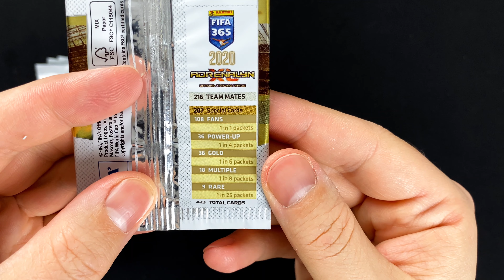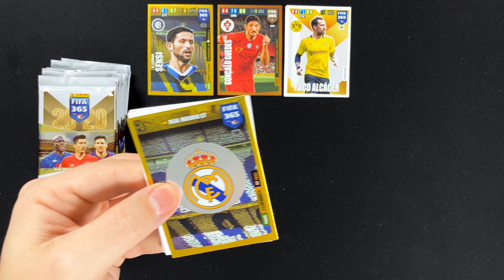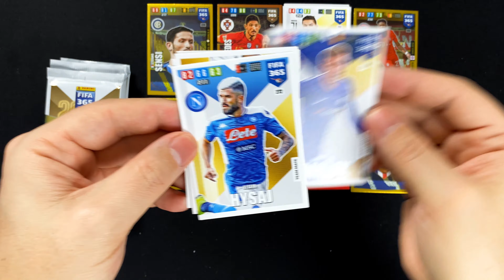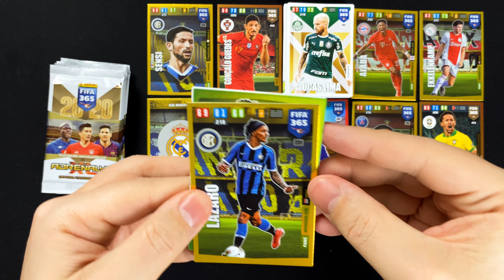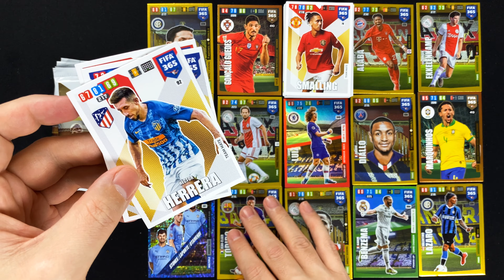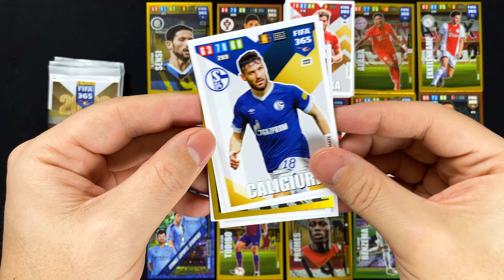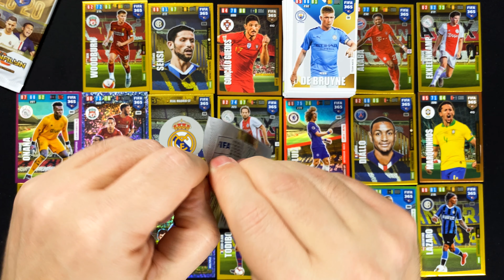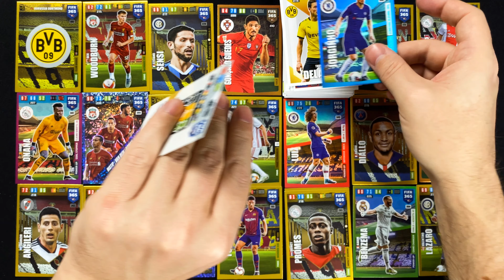PANINI FIFA 365 Adrenalyn XL 2020 - 15 BOOSTER Unboxing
►►  In diesem Video öffnen wir 15 Booster der FIFA 365 Adrenalyn XL 2020 Trading Cards von Panini und schauen welche Special Cards wir darin finden ◄◄

Mit der FIFA 365 Adrenalyn XL 2020 Trading Card Kollektion startete Panini den Sammelauftakt in die Saison 2019/20.

Wir schauen uns 15 Booster an und schauen, welche Special Cards wir darin finden.

Ein Booster kostet 1€ und beinhaltet 6 Trading Cards.

Alle weiteren Infos zu der Kollektion wie Produkte, Checklisten, Übersicht der Limited Edition Cards, etc... findest du im FIFA 365 Adrenalyn XL 2020 Artikel

collectosk
Postfach 1130
55204 Ingelheim am Rhein